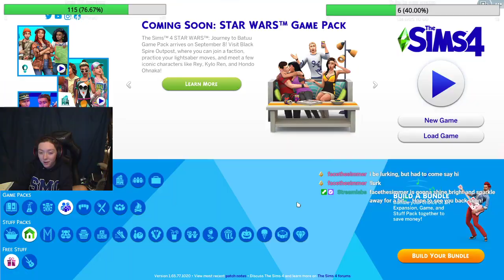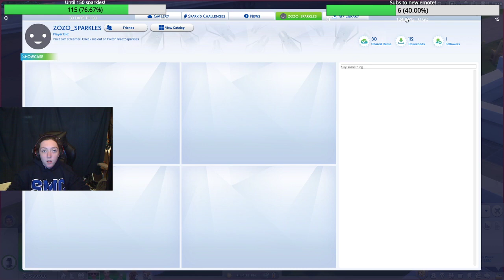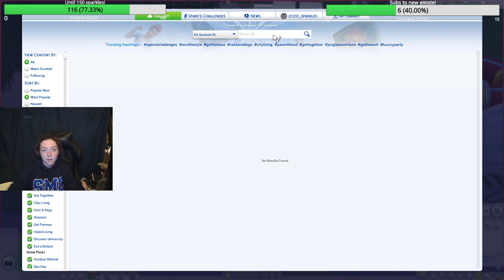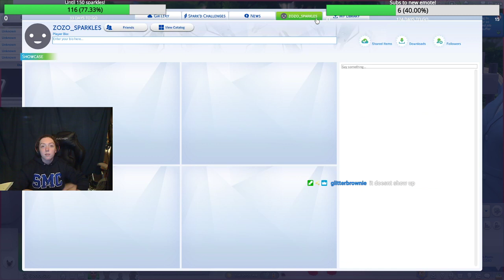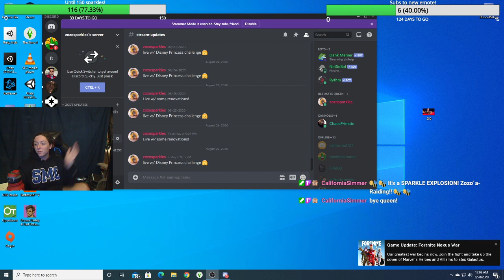Disney Princess 10 Gen Challenge: Gen 2 Cinderella Part 11 (8-27-20)